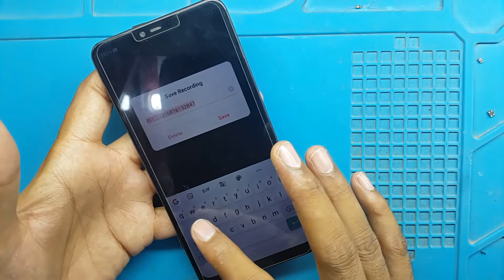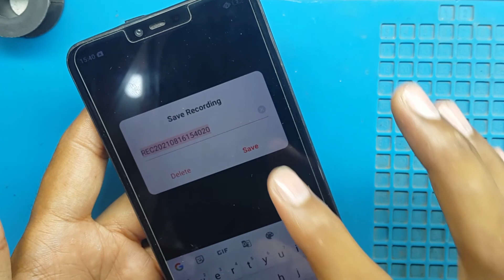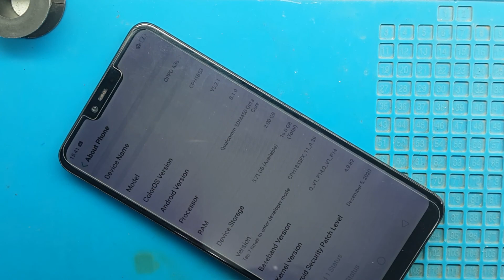Oppo A3s mic jumper solution || Oppo A3s mic ways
Aslamoalikum dear apna solution viewers
Aj is video main ham ap ko is complete guide karain gay k oppo ka mic kasy change karain gay.

How to fix power button not working problem Kob l09 || Huawei Media pad T3 Power button solution

How to check your PTA tax on your Mobile in urdu || Custom duty on mobile in hindi

How to pay PTA tax on your Mobile || PTA tax paying mathod with your account himself

___ THIS VIDEO COVER THESE TOPIS____
Oppo A3s mic problem solution,
Oppo A3s mic fault,
Oppo A3s mic replacement,
Oppo A3s mic jumper,
Oppo A3s mic solution,